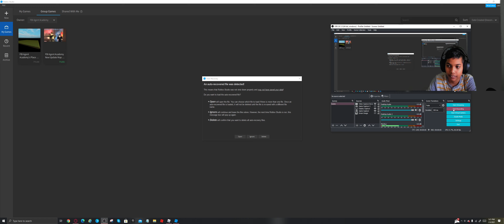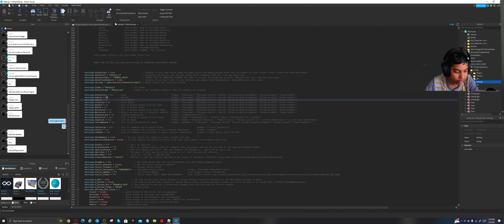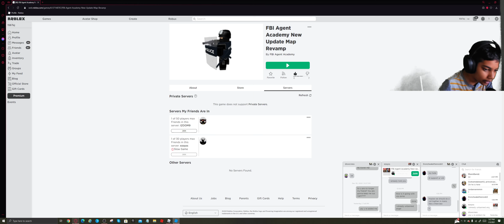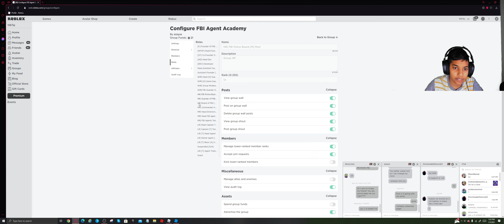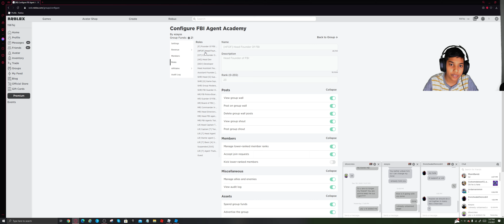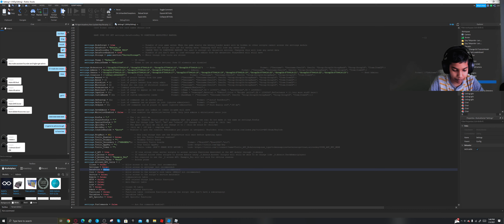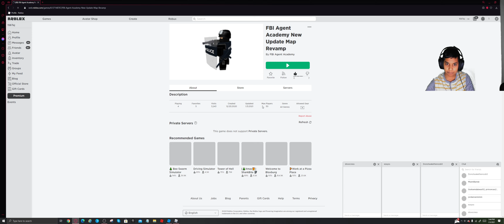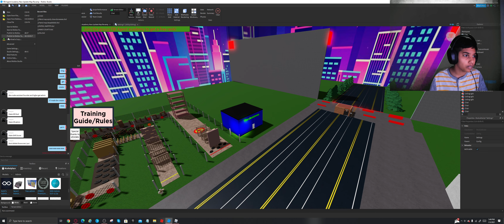Roblox FBI Agent Academy - Messing With Scripts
I'm messing around with some of the scripts in this Roblox FBI Agent Academy game.